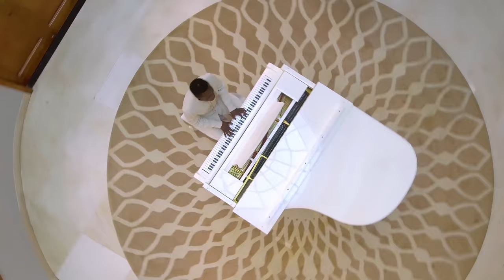O Lírio dos Vales | Célsio Mambo